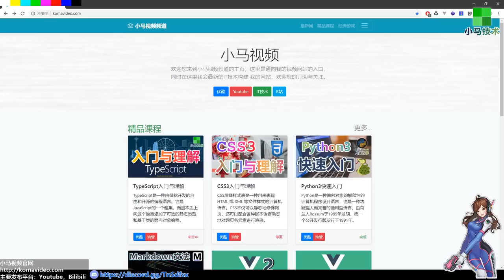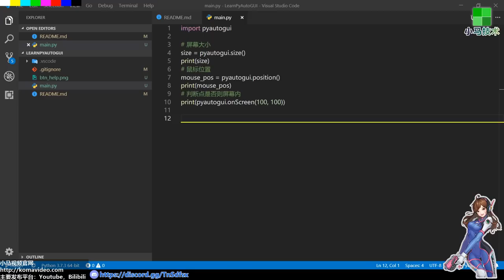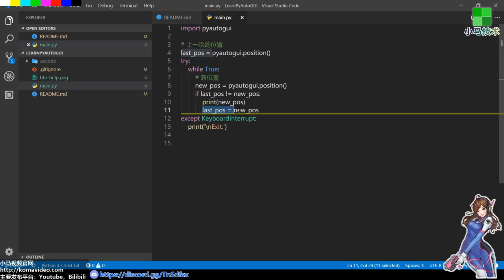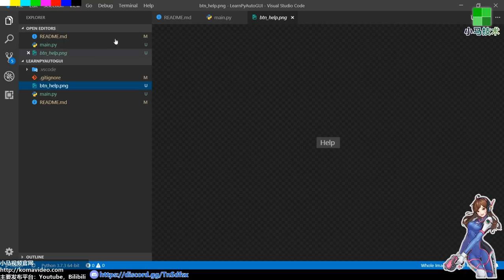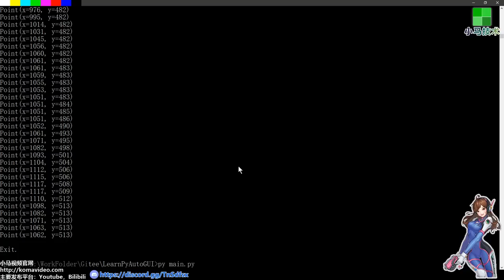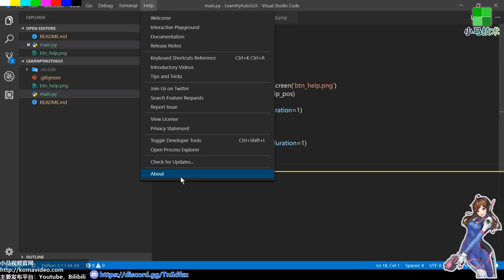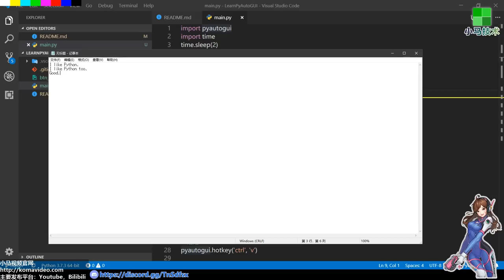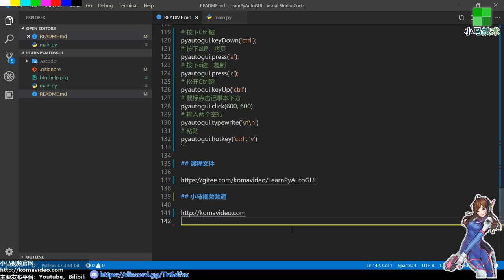【Python】PyAutoGUI - 注意了，该写个游戏外挂了！